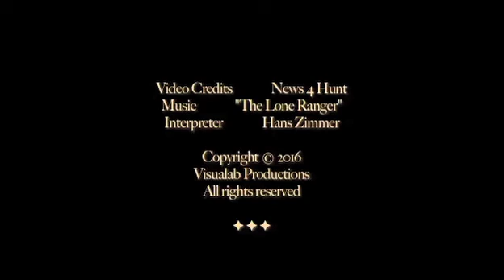Sea of Azov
This video shows the eruption of a mud volcano in the Taman Peninsula, near the Sea of Azov, bordered by Russia and Ukraine.
The video was taken by an amateur observer and posted in YouTube.